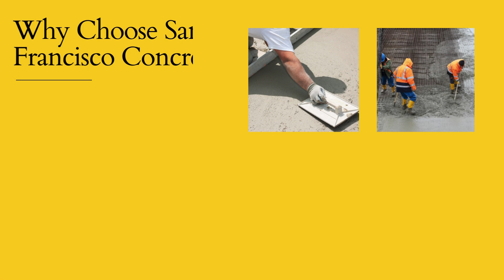San Francisco Concrete - Concrete Contractors San Francisco | Concrete Driveway San Francisco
San Francisco Concrete

747 Geary St #402, San Francisco, CA 94109, USA

San Francisco Concrete provides premier residential and commercial concrete services, focusing on robust foundations, expertly designed driveways, and customized concrete solutions. Rely on our skilled team for dependable and professional concrete installations throughout San Francisco.

Description

Services:
Residential concrete, commercial concrete, structural concrete, foundations, driveways, patios, walkways, flatwork, stamped concrete

Popular Search Terms Related to this Business:
concrete contractors San Francisco
San Francisco concrete contractors
San Francisco commercial concrete contractors
concrete driveway San Francisco
residential concrete contractors San Francisco
commercial concrete contractors San Francisco
affordable concrete contractors
concrete patio
concrete contractor
concrete installation
commercial concrete contractor
San Francisco concrete experts
Top concrete contractors SF
Best concrete services San Francisco
Affordable concrete solutions SF
Professional concrete specialists SF
Reliable concrete contractors
Trusted concrete professionals SF
Concrete driveway experts SF
Experienced concrete installers SF
Quality concrete services SF
Premier concrete contractors SF
Leading concrete specialists SF
Expert concrete installation SF
Concrete patio contractors SF
Commercial concrete experts SF